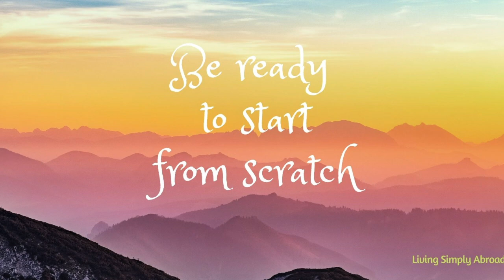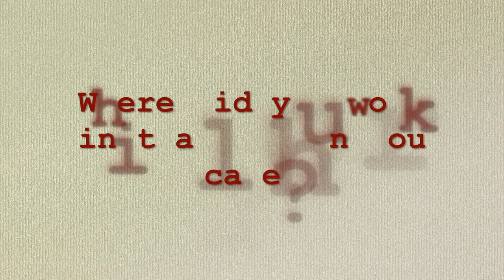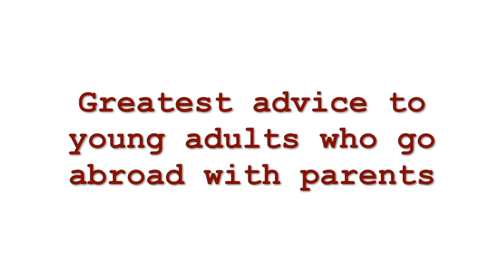How to Make Career Change in Canada ( From Communications to Caring )| Living Simply Abroad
Learn how to make career change in Canada - from communications to healthcare.

She was scared at first to embark on another career. In fact, she did not like this profession that her family was bugging her to study, even back home.

But when she arrived in Canada, her eyes and mind were opened that this career is so profitable and stable.

Then, she started to slowly immerse in this field, until eventually, she was ready to face the challenges through thick and thin.

She had to do two jobs while going to school full-time and attend to her young son and family.

Did she have any regrets? Not at all. " I should have decided earlier," she said, and it's all worth it.

Learn from Karen's story and be inspired.